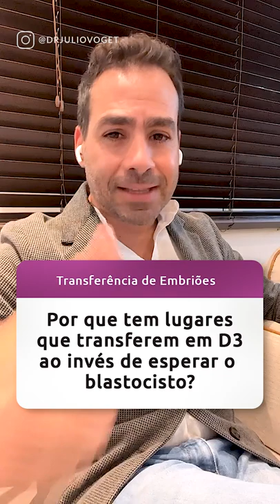"Transferir em D3 ou Esperar Até o Estágio de Blastocisto?"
Quando vamos para a transferência de embriões congelados, uma dúvida muito comum das pacientes é em relação à qual dia é melhor transferir o embrião, em D3 e D5 (blastocisto).

Médico Ginecologista
CRM-SP 133.524
RQE 36.340